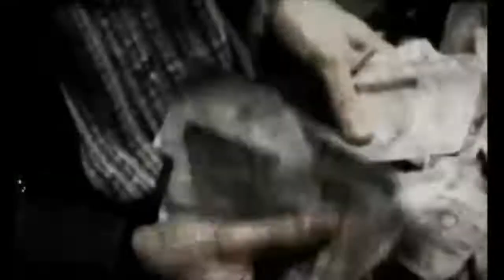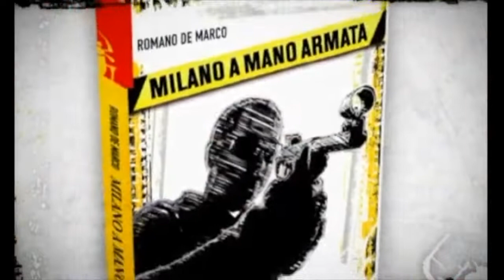Milano a mano armata versione Marco Papa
Il grande Marco Papa doppia il booktrailer di Milano a mano armata con il suo inconfondibile stile